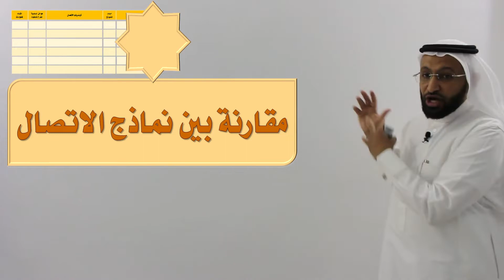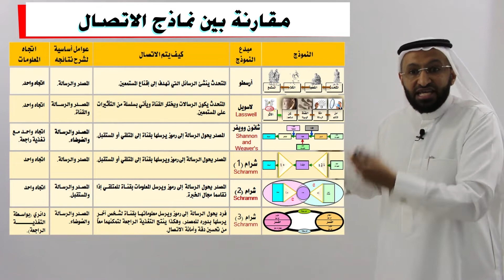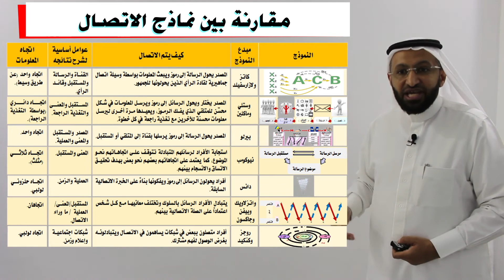مقارنة بين نماذج الاتصال مع المدرب د. محمد العامري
يطيب لمكتب مهارات النجاح للاستشارات التعليمية والتربوية أن يقدم لكم جزء من دورة مهارات الاتصال الفعال التي يقدمها المدرب والمستشار التعليمي والتربوي الدكتور محمد العامري

يتحدث فيه المدرب والمستشار التعليمي والتربوي عن مقارنة بين نماذج الاتصال

الهدف العام للدورة التدريبية :
إثراء وتطوير خبرات و مهارات المشاركين وتنمية قدراتهم اللازمة للقيام بعمليات الاتصال والتواصل بكفاءة وفاعلية من خلال إكسابهم المعارف الحديثة وتعزيز الأسس العلمية في مجال مهارات الاتصال الفعال  بما يمكنهم بإذن الله من أداء أعمالهم بمهنية وإحترافية .

وقد أوضح المدرب والمستشار التعليمي والتربوي الدكتور محمد العامري أن مكونات العرض التدريبي تشمل الوحدات التدريبية التالية:

ركائز التعريف الجيد للاتصال
عملية الاتصال
طبيعة الاتصال
مفهوم الاتصال
اتجاه الاتصال
مقدمة عن نماذج الاتصال
تطور نماذج الاتصال
عناصر الاتصال
نموذج أرسطو للاتصال
نموذج لاسويل (Lasswell)
نموذج بث الإشارات لشانون و ويفر
نموذج الخبرة المشتركة لاوسجيد وشرام
نظريات الاتصال الحاضرة
نموذج كاتز و لازارسفلد
نموذج الاتصال الحلزوني لفرانك دانس
نموذج وستلي وماكلين للاتصال
نموذج دايفيد بيرلو للاتصال
نموذج نيوكوومب للاتصال
نموذج واتزلاويك وبيفن وجاكسون للاتصال
نموذج روجرز وكنكيد للاتصال
نموذج التواصل التموضعي
نموذج الاتصال الإنساني
اللغة وأهميتها في الاتصال
الانطباع الأول أعظم أثر في النفس
نافذة جو  / هاري
إعطاء وتلقي التغذية الراجعة / الملاحظات
نموذج فرجينيا ساتير في تحسين أنماط الاتصال
الطريق إلى الإقناع
أثر الإقناع (نماذج التأثير الأربعة)
استراتيجية هوف رانك للإقناع (استراتيجية التركيز والتخفيف )
الاتصال الفعال
معتقدات خاطئة في الاتصال
العادات الخاطئة في عملية الاتصالات
معوقات الاتصال الفعال
مهارات الاتصال
الاتصال والتحيز الانفعالي
الاتصال في مواقف مشحونة بالانفعالات
ارشادات الاتصال الفعال
الاتصال الإداري

أهمية الإتصال الإداري
أهمية الاتصال الإداري بالنسبة للموظفين
أهمية الإتصال الإداري بالنسبة للإدارة
الترابط بين عملية الاتصال ومفهوم المنظمة
لماذا الاتصال الإداري مهم ؟
نسبة الوقت المنفق على الاتصالات الإدارية
الاتصالات قلب العملية الإدارية
الاتصال كوظيفة رقابية
وسائل الاتصال
درجة فاعلية وسائل الاتصال
أنواع الاتصال
الاتصال الرسمي
الاتصال غير الرسمي
طرق الاتصال
الاتصال الكتابي
الاتصال الشفوي
الاتصال الغير لفظي
العوامل المؤثرة في اختيار طريقة الاتصال

ولمزيد من المعلومات عن الحقيبة التدريبية لدورة مهارات الاتصال الفعال :
فضلاً إضغط الرابط التالي :